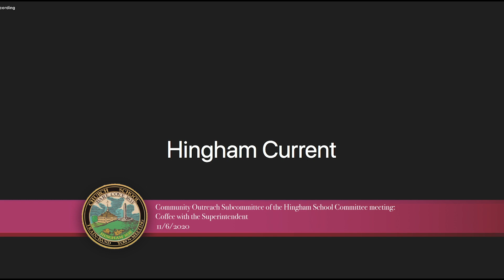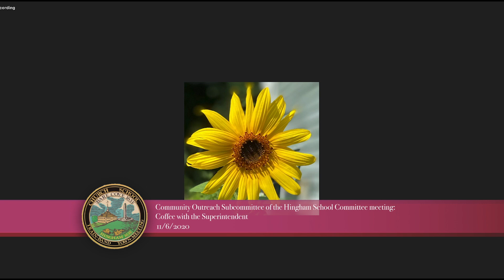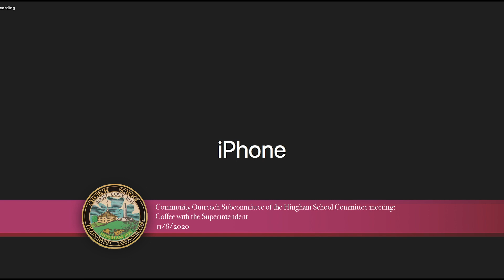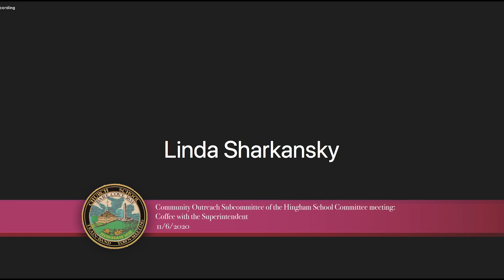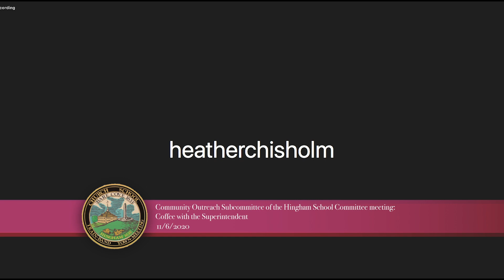Coffee with the Superintendent 11/6/2020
1. Call to Order
CHAIR COMMENT: This meeting is being held remotely as an alternate means of public access pursuant to an Order issued by the Governor of Massachusetts dated March 12, 2020 Suspending Certain Provisions of the Open Meeting Law. You are hereby advised that this meeting and all communications during this meeting may be recorded by the Town of Hingham in accordance with the Open Meeting Law. If any participant wishes to record this meeting, please notify the chair at the start of the meeting in accordance with M.G.L. c. 30A, § 20(f) so that the chair may inform all other participants of said recording.

2. Conversation with the Superintendent. Questions and comments from the community.

3. Adjourn.